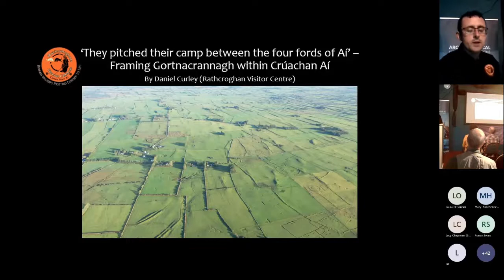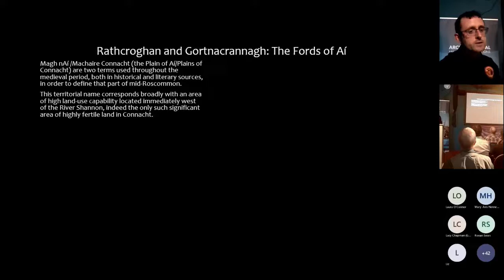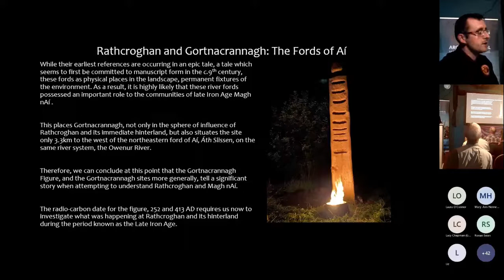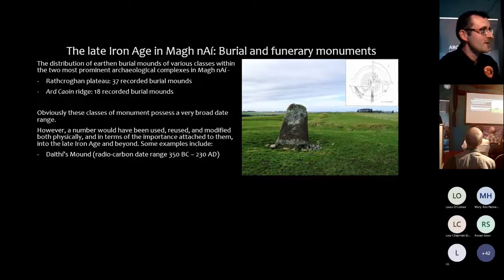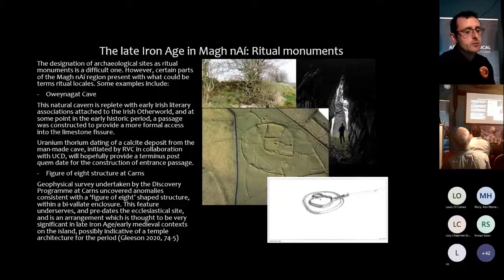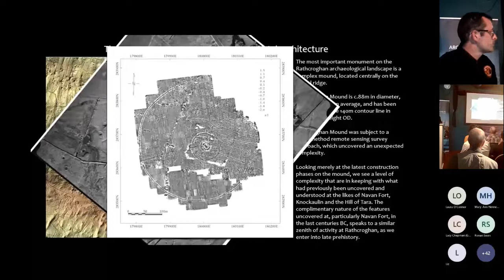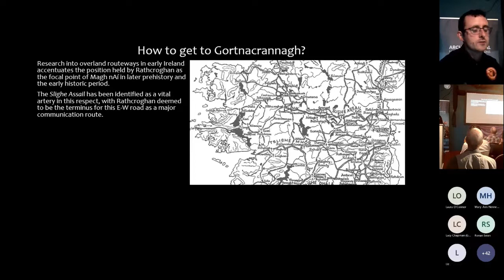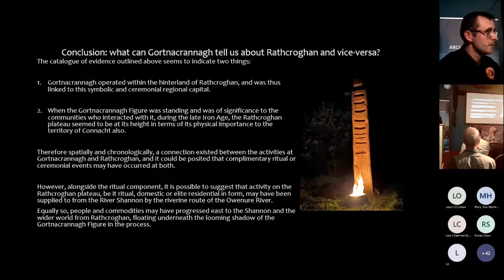They pitched their camp between the four fords of Aí: Framing Gortnacrannagh within Crúachan Aí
Dr Daniel Curley of @CruachanAi presented a case for how the Gortnacrannagh Figure and site could be viewed in terms of its relationship with late Iron Age Rathcroghan and Magh nAí, for our 'Idols and unclean things': The Gortnacrannagh Figure & its Context conference, held on 20th August 2022 at @CruachanAi. Recording this conference, and the editing of the lectures, were very kindly undertaken by Laura O'Connor and Richard Hinchy of @amsarchaeologicalmanagemen4076. The conference was funded through @CreativeIrelandProgramme.